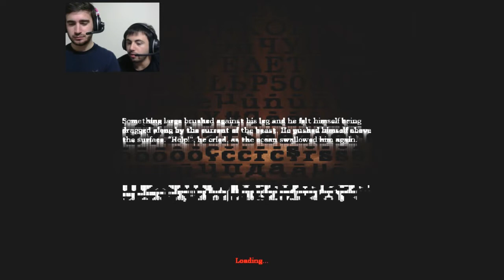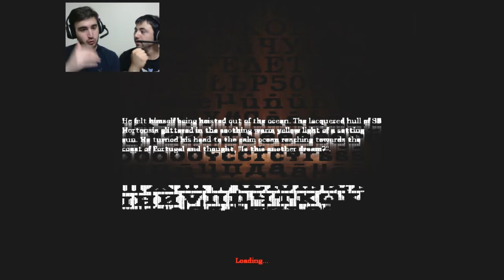AND HIS NAME IS MICHAEL PHELPS - Amnesia: The Dark Descent (Part 7)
Aren't you glad we didn't say John Cena?